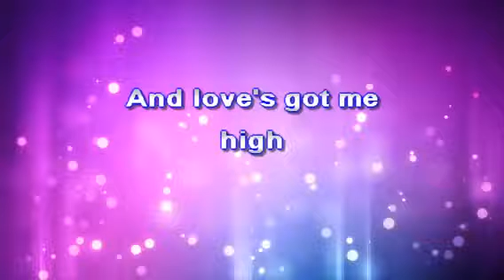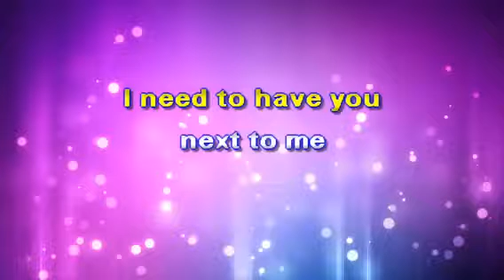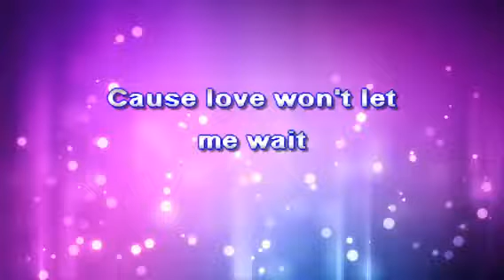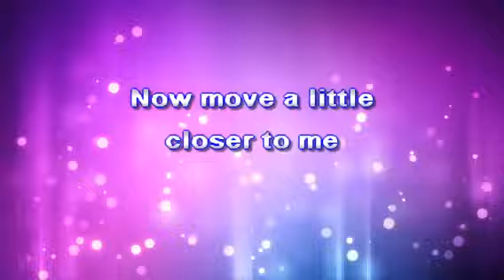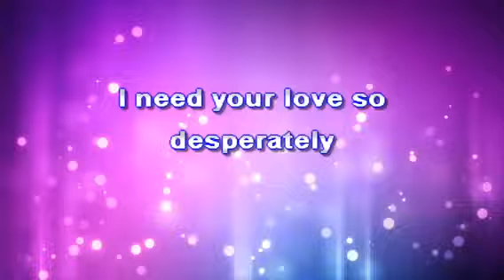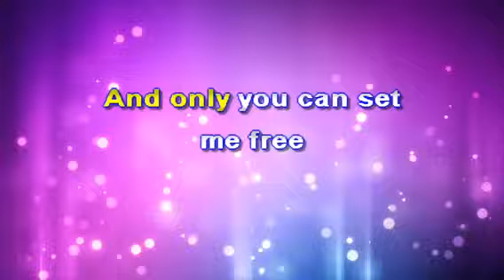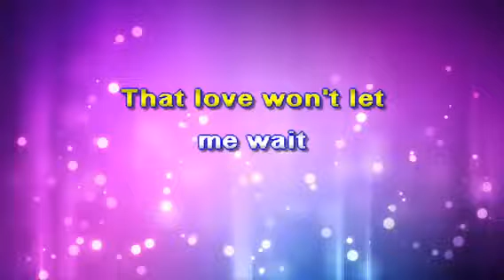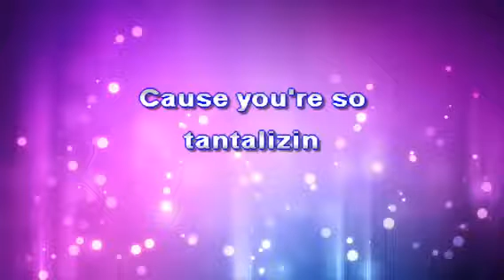Love won't let me wait